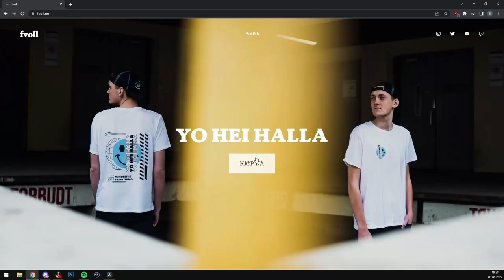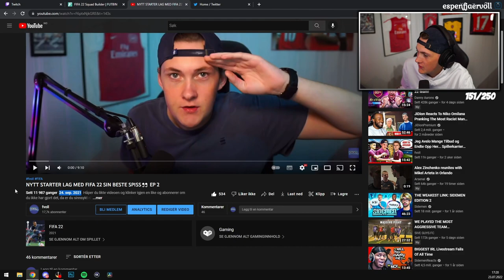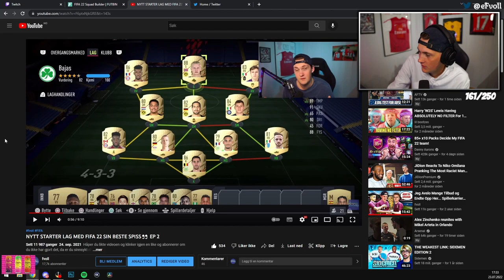Jeg Kjøpte Mitt FIFA 22 Starter Lag i Juli...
(ANNONSE) Nå kan du støtte meg samtidig som du får råe Yo Hei Halla klær!! Gå inn på og ta en titt! På forhånd, tusen takk!!

SOSIALE MEDIER!

smile :)

ekstra tags
fvoll
fvoll fifa 22
syke pakker
ronaldo pakke
messi i pakke
icon pakke
icon i pakke
beste pakke
fifa 22 pakker
syk challenge
randulle fifa 22
randulle ronaldo
toty pakker
team of the year fifa 22
lagbyggerduell
squad building challenge norsk
randulle challenge
fotball snakk
morsom fifa video
byhopeful fifa 22
hopeful fifa 22
achenci fifa 22
lagbyggerduell fifa 22
squad building challenge icon
promo packs
inform mane
fifa 22
ronaldo
ronaldo i pakke
tobias fodnes
tobias fodnes pakker
tobias fodnes fifa 22
toty pakke
norges beste pack opening
norges beste toty
norges beste pakke åpning
tots
team of the season
tots fifa 22 norsk
norsk tots i pakke
shapeshifter
norsk tots
tots prediction
fifa 22 zero to hero
oppdrag fut
fut 22
fut 22 rtg
fifa 22 icons rating
fifa 22 icons
torres review
eto review
puskas icon fifa 22
pakker
pakker fifa 22
pack opening fifa 22
icon in pack
packs
pakkeåpning
fifa 22 packs
packopening
randulle fifa 22 packs
randulle mane
randulle pakkeåpning
voktor lag
norges dyreste fifa 22 lag
norges beste fifa 22 lag
norges første packopening fifa 22
pakkeåpning
torres pack
icon pack
icon in pack
pele matthdgamer
RTG
fifa 22 rtg
fifa 22 road to glory norsk
fifa 22 lagbyggerduell
fifa 22 squad building challenge
fifa 22 AJ3
fifa 22 road to fut champions
weekend league
fifa 22 how to score
fifa 22 hvordan score mål
fifa 22 skill tutorial
3 million team
packing sick player
fifa 22 norsk player review
fifa 22 instructions
fifa 22 how to get better
fifa 22 best formation
fifa 22 best tactics
fifa 22 challenge
fut champs challenge
fut crunch fifia 22
fvollinho
fifa starter lag
fifa starter team